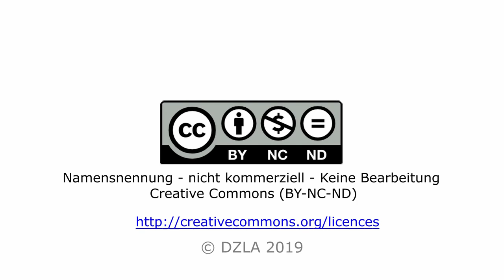DZLA: Haustheater - Ist Fort- und Weiterbildung in der Gerontopsychiatrie "unethisch"?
"Im "Haustheater" diskutieren Christian Müller-Hergl und Detlef Rüsing über ein Thema der gerontopsychiatrischen Versorgung ... - mal in Übereinstimmung, mal kontrovers ... Haustheater, Detlef Rüsing, Christian Müller-Hergl, Demenz, Wissenstransfer, Wissenszirkulation Dieses erste "Theater" widmet sich dem Thema Fort- und Weiterbildung. Die zu diskutierende These ist: "Fort- und Weiterbildung in einer Realität teils katastrophaler Rahmenbedingungen ist ethisch nicht vertretbar!"
Über das DZLA:
Dialogzentrum Leben im Alter (DZLA)
Hochschule Osnabrück
Caprivistr. 30
49076 Osnabrück
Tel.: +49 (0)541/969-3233